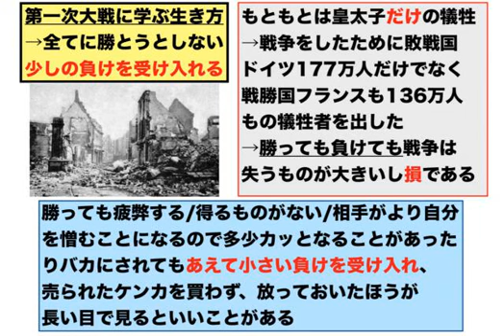少しの負けを受け入れる〜第一次世界大戦から学ぶ生き方【高橋ラジオ65】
第一次世界大戦から私達が学ぶことは「少しの負けを受け入れる」ということです。ちょっとしたことに怒ったり、相手を正そうとして論争になって相手を負かしたり論破したとしてもこちら側も多大なるエネルギーを浪費します。それならば小さい負けを受け入れる、相手の多少の至らなさを受け流すことも時として必要ではないかなと思います。

私たちは幸せになるために生まれてきました。当教室ではギターレッスン通じて心を豊かにし、幸せになるためのお手伝いをします。初めての方も久しぶりの方も、一緒にギターを弾いてみませんか？